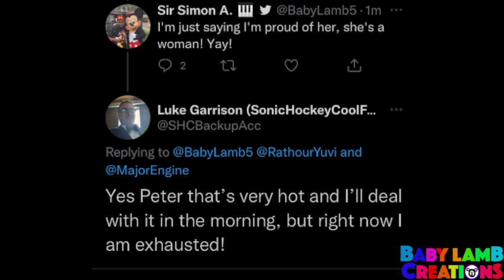Meg Just Had Her First Period (Twitter Chain)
Shoutouts to all those featured in today's video.